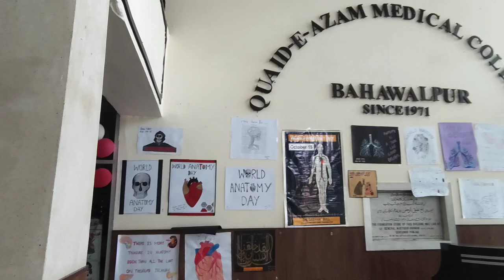World Anatomy Day | Quaid e Azam Medical College Bahawalpur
This video is about celebrations at Quaid e Azam Medical College at World Anatomy Day 15th October 2021.